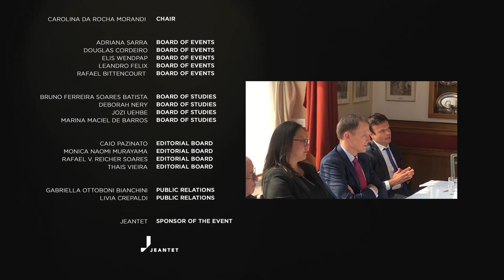INOVARB in Vienna | The Mini Documentary (2018)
The second edition of the INOVARB-AMCHAM event “Successful Strategies for Launching your Career in International Arbitration” took place in Vienna, on 26 March 2018, during the Willem C. Vis International Commercial Arbitration Moot.

Click on the link below to hear valuable inputs on the topic from Prof. Dr. Julian D. M. Lew QC, Prof. Dr. Stefan Kröll, Dr. Crina Baltag, Dr. Ioana Knoll-Tudor, Prof. Dr. Patricia Shaughnessy, Felipe Sperandio and Sherlin Tung.

See you in Vienna, on 15 April 2019, for the third edition of the event!